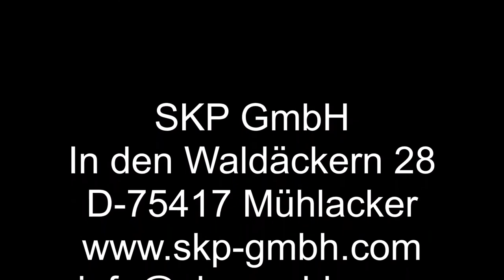SKP LB5000 - easy fabric washer made by SKP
The SKP 5m - LB5000 is a great machine for washing 5m and under tops.